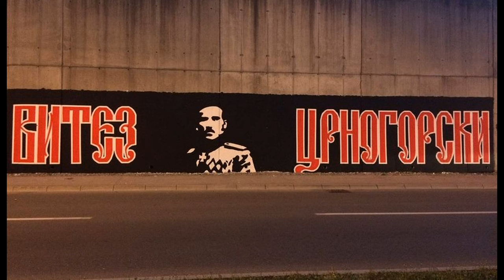Bucko Mijović - Nije Krsto što mu zbore (Uživo) 🇲🇪